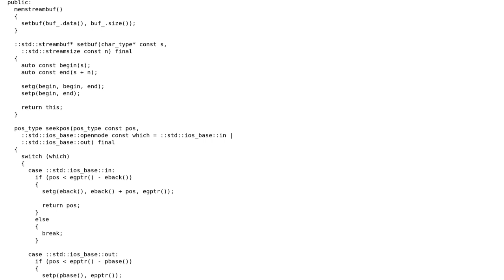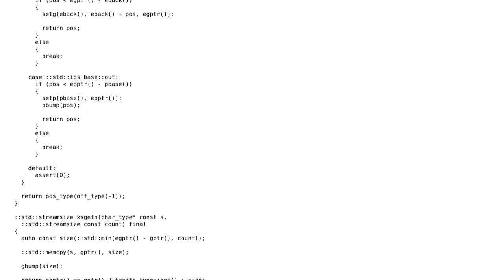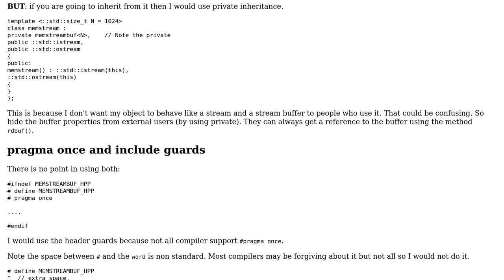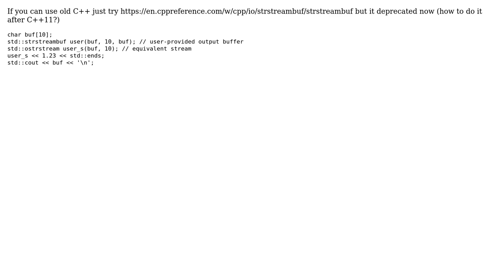Memory streambuf and stream (2 Solutions!!)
Memory streambuf and stream

With thanks & praise to God, and with thanks to the many people who have made this project possible! | Content (except music & images) licensed under CC BY-SA | Music | Images & others | With thanks to user user1095108 user Martin York user leanid.chaika user Jamal and the Stack Exchange Network Trademarks are property of their respective owners. You are responsible for your own actions.